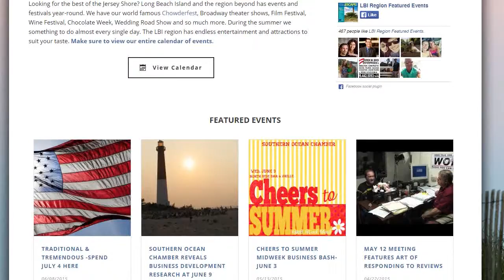BTB Summer2015 VisitLBIReigion website